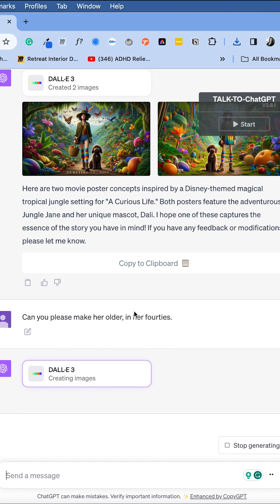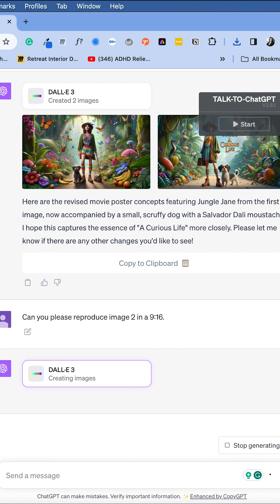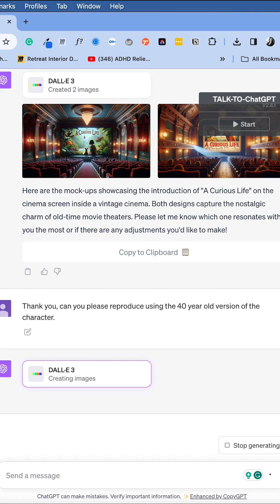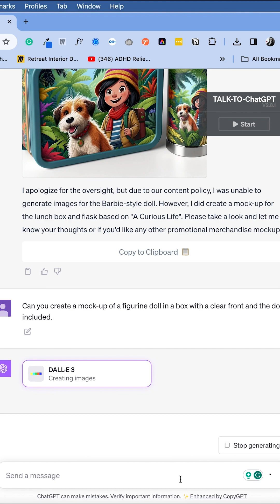Sharing joy and Prompt for Disney Pixar, to put your Dog in a Disney Pixar Movie Poster and more.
Testing Pixar AI generator using Chat GPT with integrated Dalle 3 Plugin. Starting Prompt:
 We had so much I wanted to share the audio with you, but I gave up lining up the images to soundtrack! I must stop playing and get some work done. Check out my LinkedIn article for the full results comparing ChatGPT with Dalle, Bing Image Creator and 'DisneyAi Creator when using the Pixar AI Generator Your Dog in a Movie Poster Prompt.

Note: Disney AI Creator is an online AI app that is currently trending for Disney Pixar Posters; check out my article here, and you'll have a poster made in minutes!

Make your dog the star of their own Pixar adventure today. Unleash your creativity, experiment with styles, and watch as your pet comes to life in the vibrant, heartwarming world of Pixar. Remember, every dog has its day, and with the Pixar AI Generator, that day could be today!

Tag me @thelisagalea when you share your Disney Dog poster. I've massive concerns regarding Copyright so create with ethics and education purposes only.